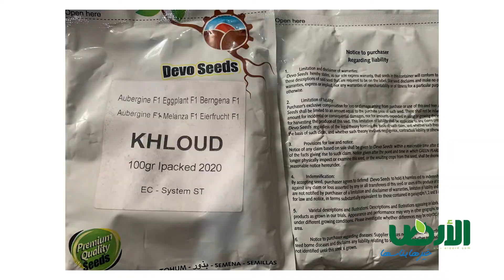الارض ترصد كارثة لمزارعي الباذنجان بسبب الغش في بيع البذور